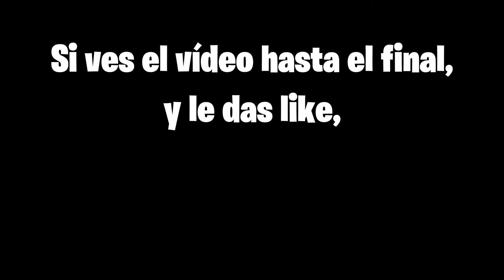🔥FORTNITE ES | ELLEN RIPLEY SKIN | ALIEN | TEMPORADA 6 | nivel 128 | Aromaz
SORTEO SKIN de FORTNITE GRATIS si llegamos a los 100K de VIEWS!!!

CODIGO de CREADOR en la tienda:  AROMAZYT